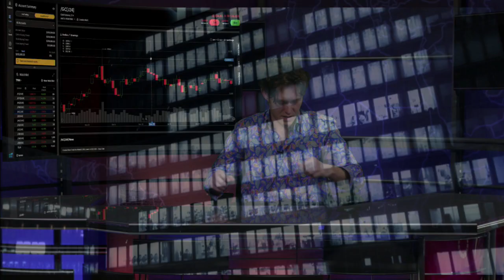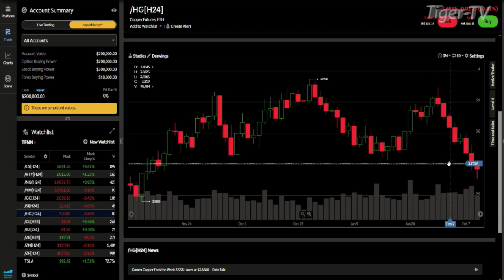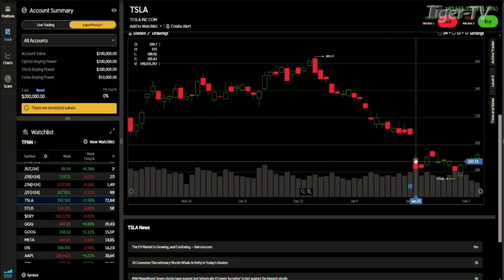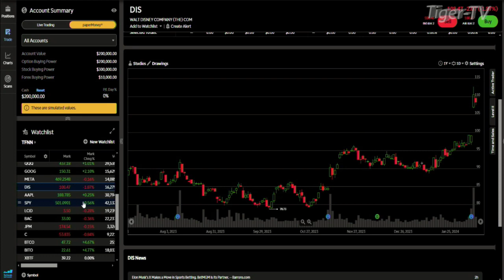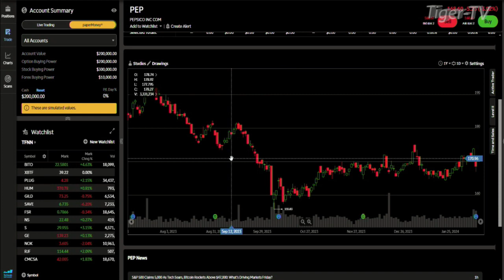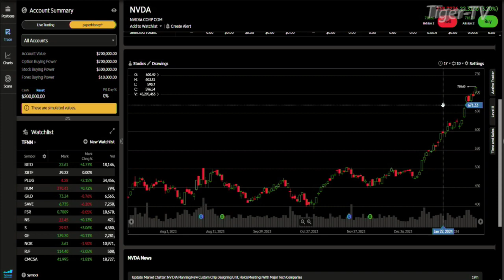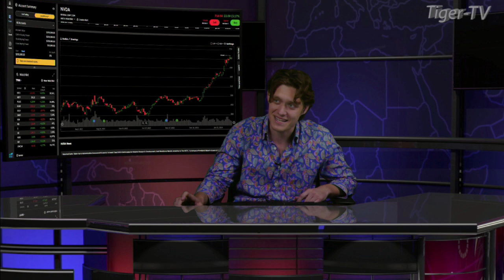February 9th, Daily Market Recap - 2024